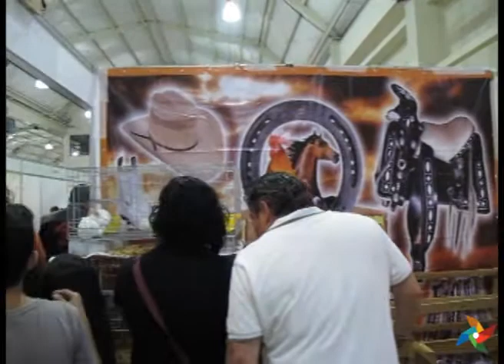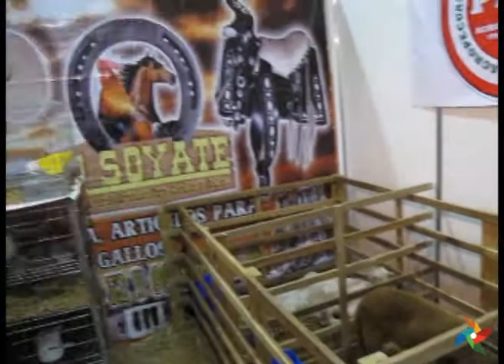Entrevista PPAU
Entrevista realizada a PPAU: Pequeños Productores Agropecuarios de Uman, con ellos podrás encontrar desde cabras, cerdo pelón hasta miel.